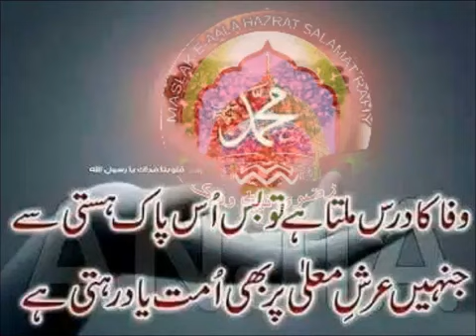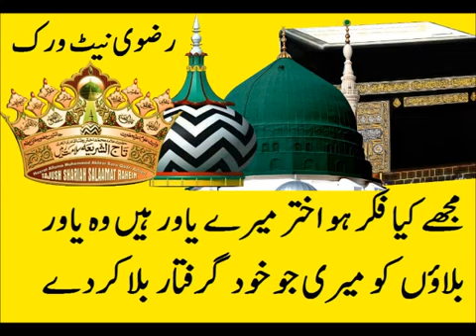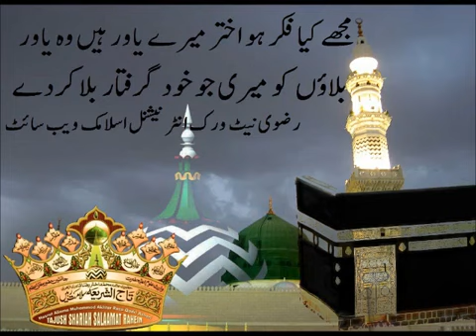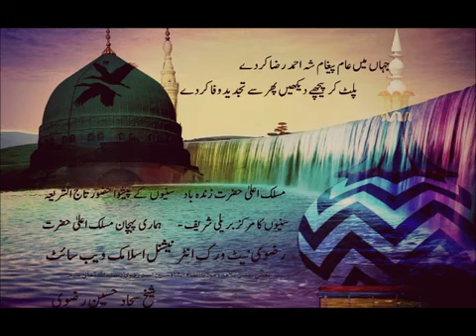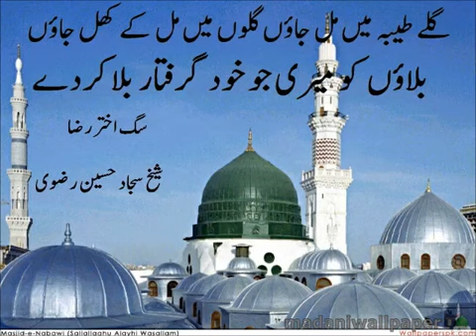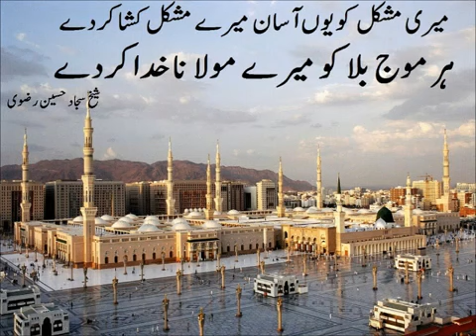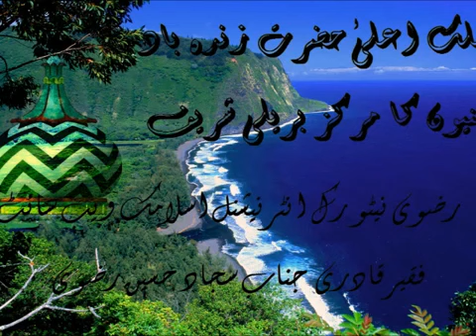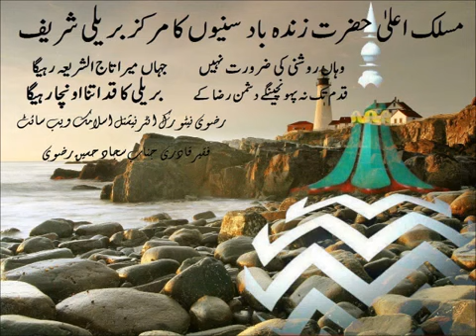Ulfat Noori New Naat e Paak